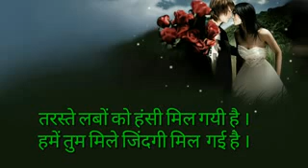D, j Ashok. Raj Sahaganj(3)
D, j Ashok Raj Sahaganj